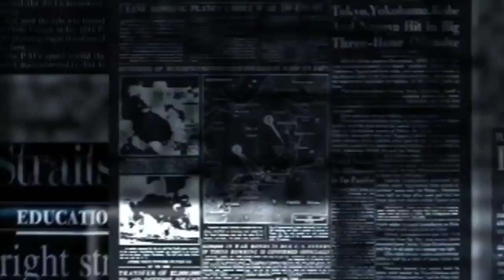Get Jharkhand News 30 Jan 2022.Info of ranchi hec hemant soren sarna code jharkhand weather & jobs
Jharkhand Breaking News आज 30 जनवरी 2022 झारखंड की ताज़ा ख़बर Omicron Top News Corona Cases

jharkhand news
jharkhand news mausam
aaj ka jharkhand news
ranchi news
jharkhandi news
jharkhand news 22 january 2022
news jharkhand today
jharkhand news 21 january 2022
23 january jharkhand news
22 january jharkhand news
ranchi news today
jharkhand news 2022
news today jharkhand
jharkhand news 23 january
ranchi
jharkhand
jamshedpur news

 jharkhandi news  bihar news  jharkhand aaj ka taja khabar  jharkhand today news
 today jharkhand corona news  aaj ka jharkhand news  jharkhand aaj ka news  hindi news live  news18 bihar jharkhand  news18 bihar jharkhand live  jssc news